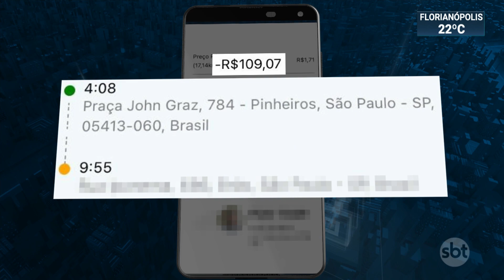Motorista de aplicativo é indiciado por estuprar passageira em SP | SBT Brasil (02/03/20)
Um motorista de aplicativo foi indiciado pela polícia civil por estupro de vulnerável, em São Paulo, após ser denunciado por uma estudante de 20 anos. A passageira disse que sofreu abuso sexual quando voltava de uma festa. É a terceira denúncia de assédio contra motoristas de aplicativos nos últimos quinze dias.